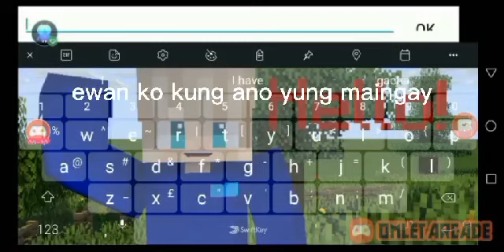What happened if tongisngis playing scary game his reaction si LT